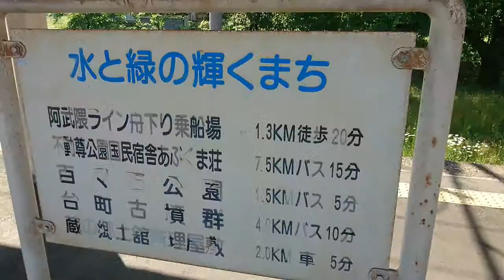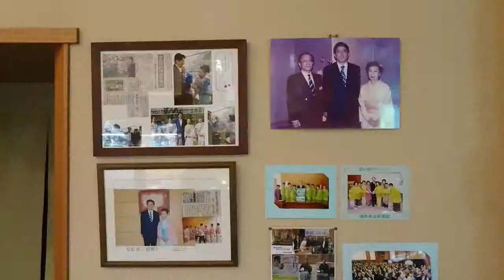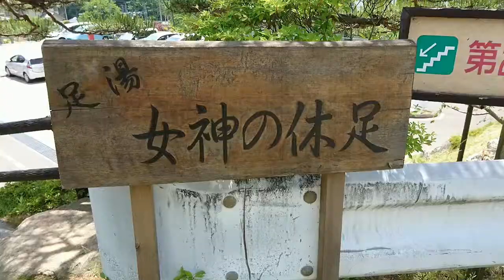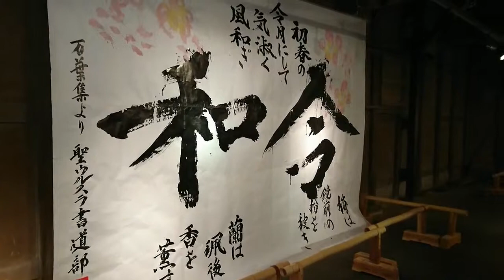最近あれそれ 阿武隈急行～飯坂線～飯坂温泉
2019．05．25～05．26
東北本線 仙台～槻木
阿武隈急行 槻木～角田
仙南シンケンファクトリー
タクシー 蔵の郷土館齋理屋敷
阿武隈急行 丸森～福島
飯坂線 福島～飯坂温泉駅
匠のこころ吉川屋(穴原温泉)(飯坂温泉
旧堀切邸
麺飯酒家 万来　円盤餃子
飯坂線 飯坂温泉～福島
東北新幹線 福島～仙台